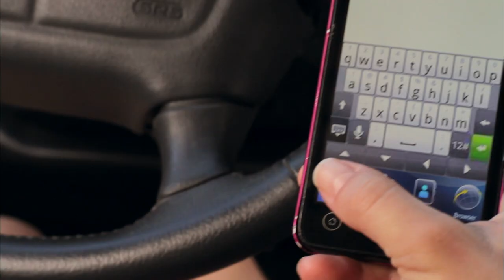Griffon Update Sports Show 2 F19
Griffon Update sports is our student produced broadcast sports magazine show featuring the players, teams and events of Missouri Western State University sports.